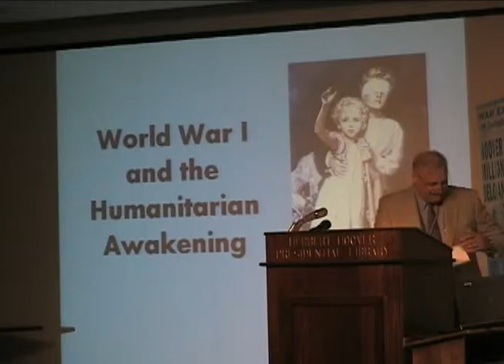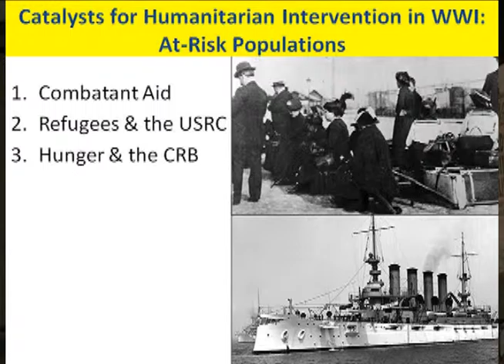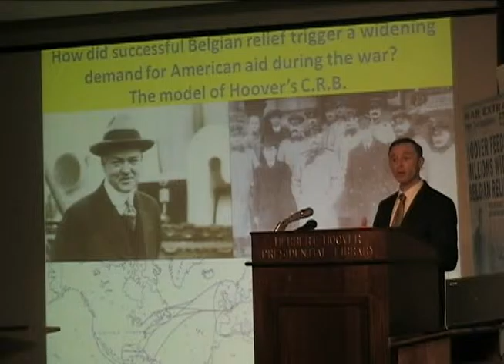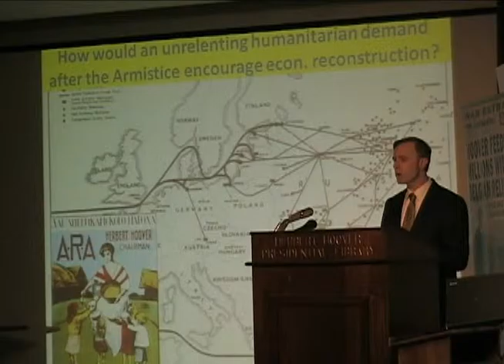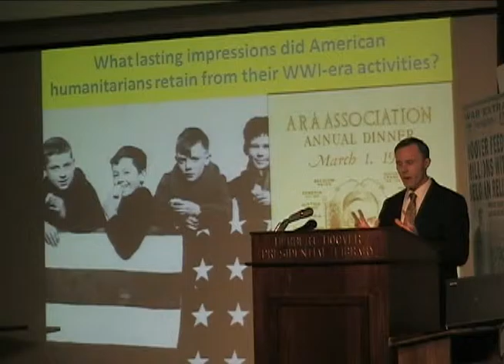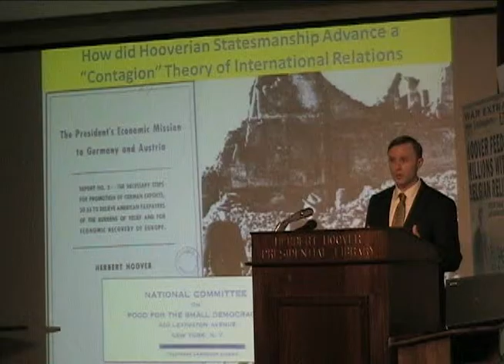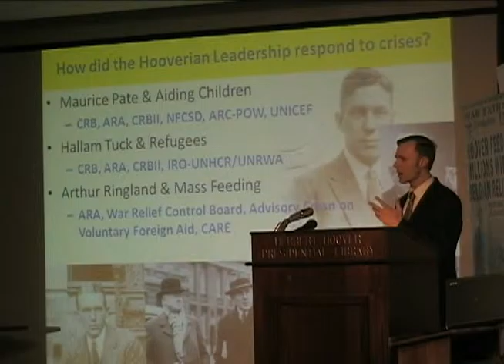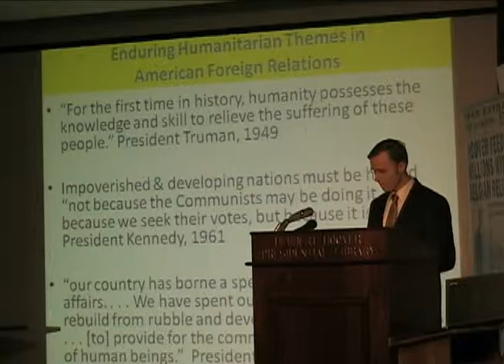WWI Humanitarian Awakening featuring Branden Little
Historian Branden Little speaks about the Commission for Relief in Belgium at the Herbert Hoover Presidential Library-Museum.